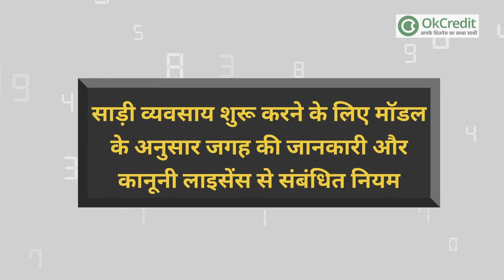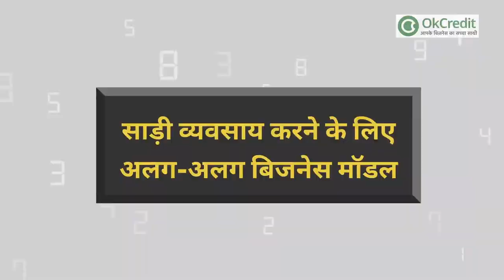कम लागत में कैसे शुरू करें साड़ियों का बिजनेस | How to start Saree Business in Hindi | OkCredit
साड़ी बेचने के व्यवसाय को शुरू करने से पहले आपको इसके बारे में कुछ आवश्यक बातों के बारे में पता होना चाहिए, यह सब जानकारी आपको अपने कंपटीटर की तुलना में कारोबार में ज्यादा कामयाबी हासिल करने में मदद करेगी।

साड़ी के बारे में सामान्य जानकारी और उसमें इस्तेमाल होने वाले कपड़ों के बारे में पूरी जानकारी - जिससे कि आप अपने ग्राहक के द्वारा मांगी गई किसी भी जानकारी का आसानी से जवाब दे पाएंगे, साथ ही यह नॉलेज आपको अपने टारगेट कस्टमर बेस को चुनने में भी मदद करेगा।
अच्छी इंटरनेट कनेक्टिविटी के साथ एक स्मार्टफोन या फिर लैपटॉप-इसका इस्तेमाल आप अपनी साड़ी व्यवसाय की मार्केटिंग के लिए कर सकते है, वर्तमान में सोशल मीडिया मार्केटिंग सबसे अधिक सस्ती और प्रभावी रूप से एक बड़े स्तर पर प्रचारक के रूप में काम में ली जा रही है।
उत्पादक और डिस्ट्रीब्यूशन नेटवर्क के बारे में पूरी जानकारी - आपको अपने व्यवसाय को लंबे समय तक चलाने के लिए, आपके शोरूम या गोदाम तक तैयार माल भेजने वाले मैन्युफैक्चरर और आपके यहाँ से दूसरे रिटेल शॉप के डिस्ट्रीब्यूटर से अच्छा संपर्क बना कर रखना होगा। इसकी वजह से आपकी दुकान से होलसेल में बिकने वाले और आने वाले सामान की मांग का पता लग जाएगा , जिससे कि आपकी दुकान में कभी भी स्टॉक की कमी नहीं आएगी।
वर्तमान में कई बड़ी साड़ी निर्माता कंपनियां एक ही स्थान पर आपको अलग-अलग तरह की साड़ियों का स्टॉक उपलब्ध करवाती है आपको भी इसी तरह के निर्माताओं के साथ जुड़ना चाहिए, क्योंकि यह आपका परिवहन का खर्चा और दूसरे कई प्रकार के झंझट को खत्म करता है।